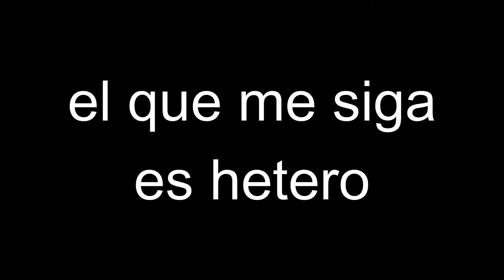*Sal un rato CTM*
la miniatura no tiene nada que ver con el video 😎